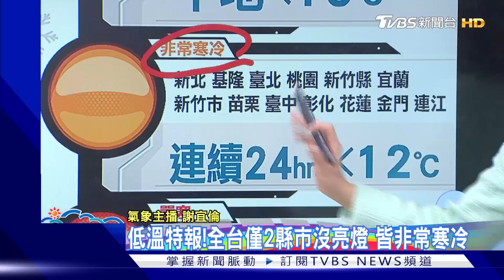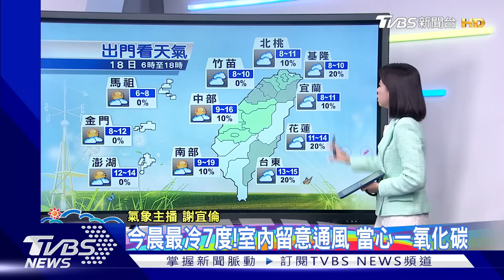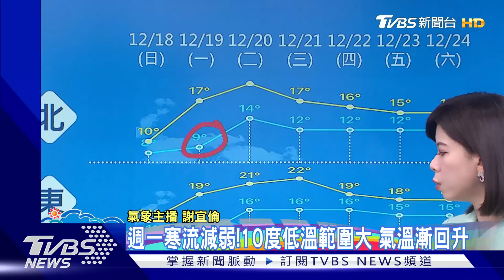【0600最新氣象】合歡山武嶺下雪了～～ 這波冷到周一 下周三再降溫｜TVBS新聞@TVBSNEWS01